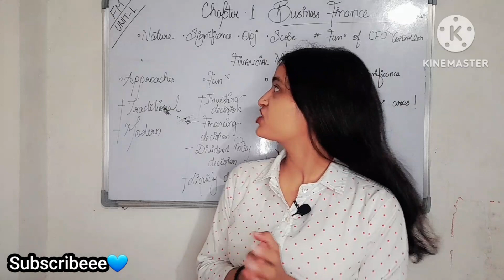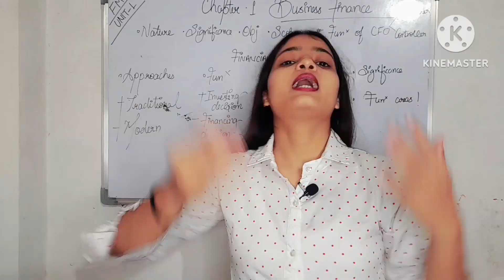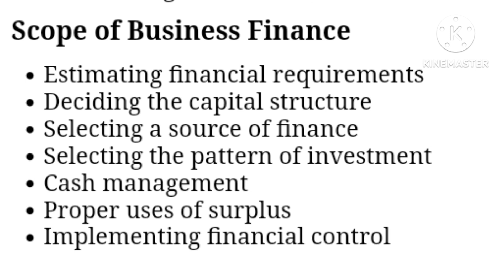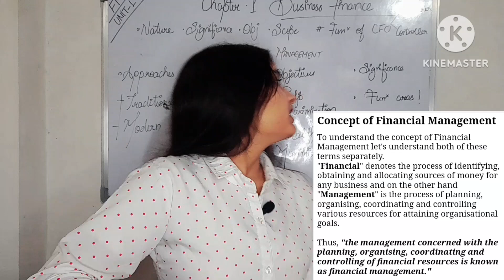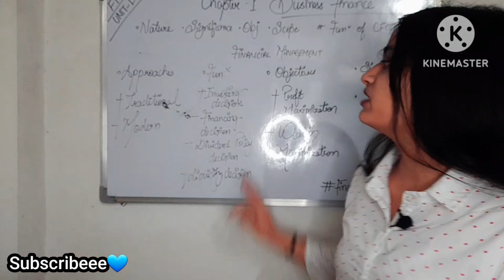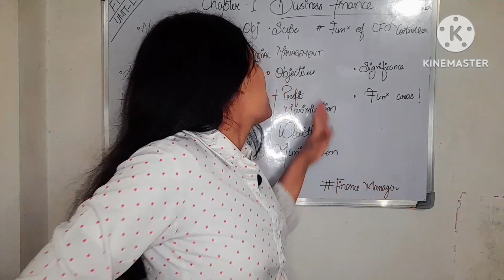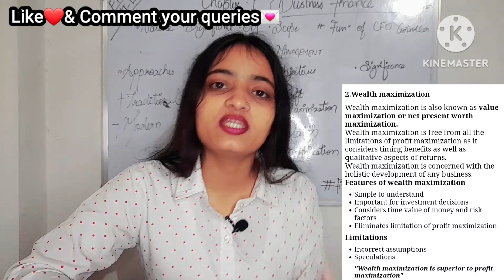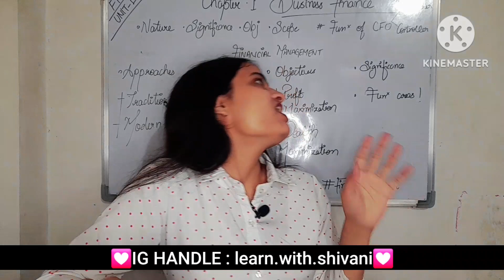Financial management | Investing & financing decision | Profit maximization | Wealth maximization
Financial management | Introduction to Business Finance | Functions of financial management | Investing decision | Financing decision | Dividend policy decision | Liquidity decision

This is me "Shivani pandey"
Our channel EASY NOTES brings crash courses for BBA subjects and also covers some trending topics of BCOM, BMS, BST, BCA, MBA, UGC-NET.

IN THIS VIDEO:
Introduction to finance
Introduction to Business Finance
Fiinancial management
Functions of financial management
Investing decision
Dividend policy decision
Liquidity decision
Financing decision
Objectives of financial management
Profit maximization
Wealth maximization
Approaches to financial management
Traditional approach
Modern approach
Significance of financial management
Functional areas of financial management